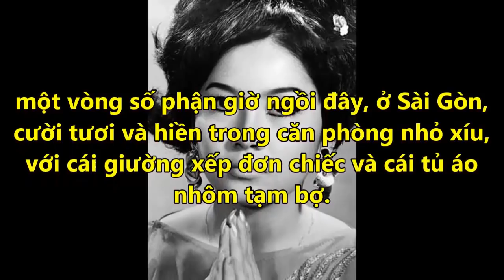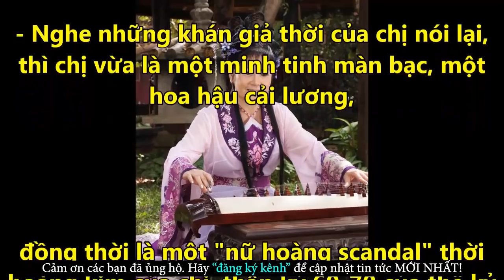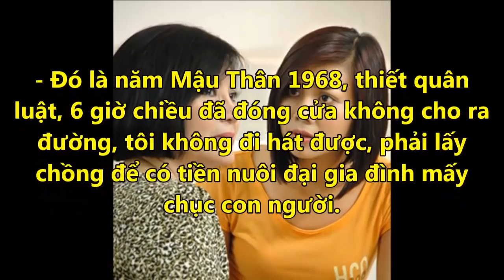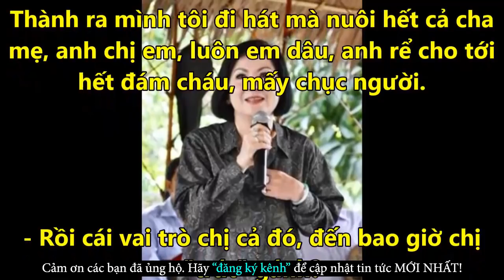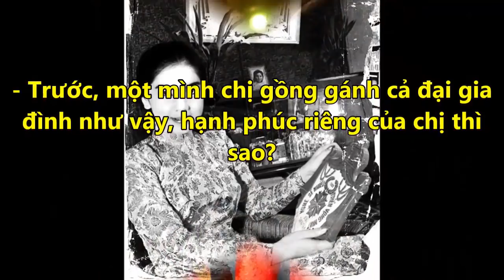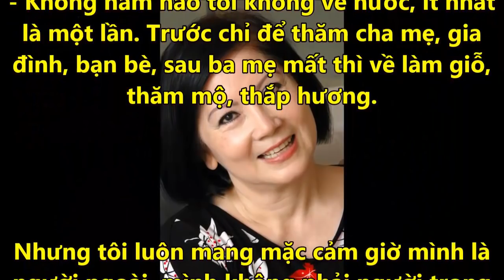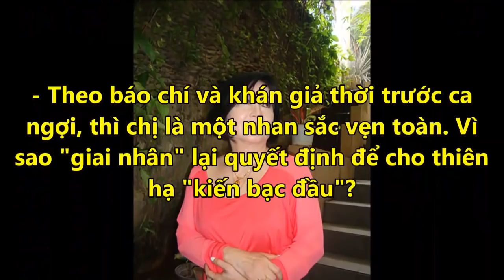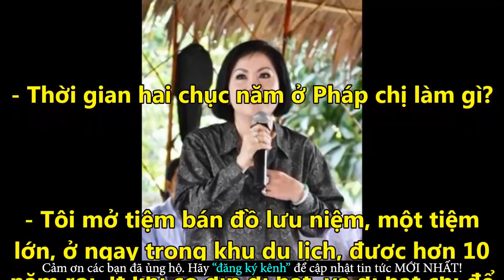Khán Giả Xúc Động Khi Mộng Tuyền Và Chồng XIN HỒI TỊCH Về Sống Tại Cần Thơ - Tin Tức Online Mới Nhất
✪ Click để xem những Tin Tức Online HOT Mới Nhất tại